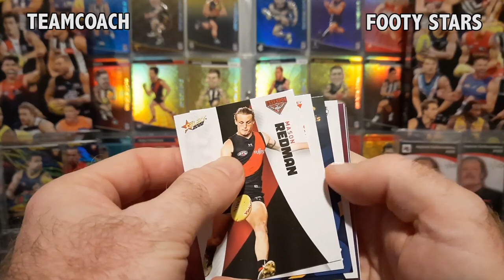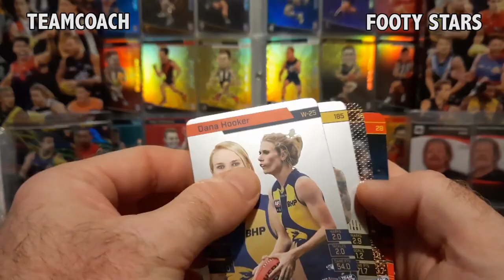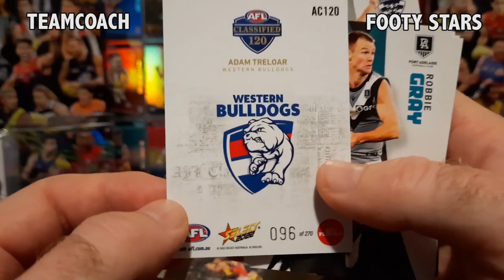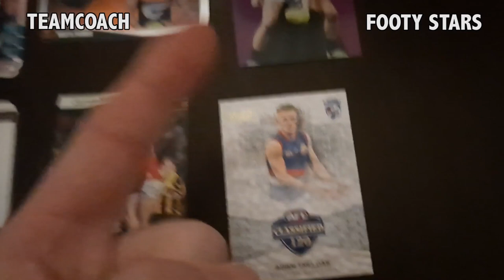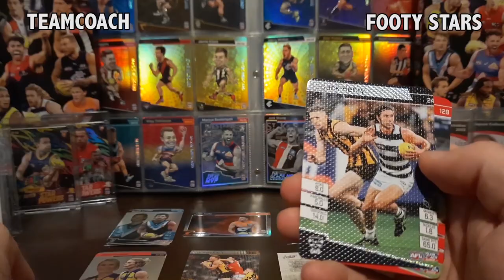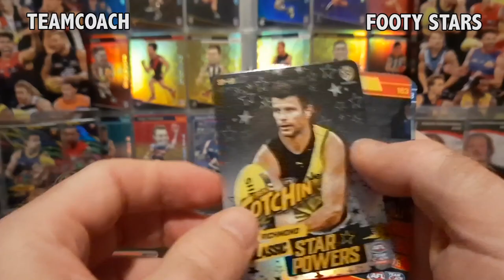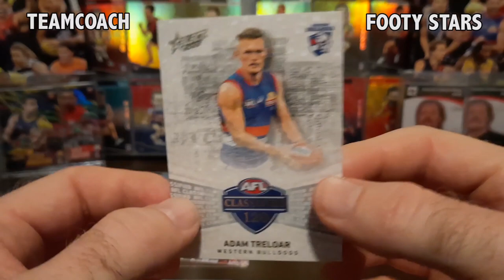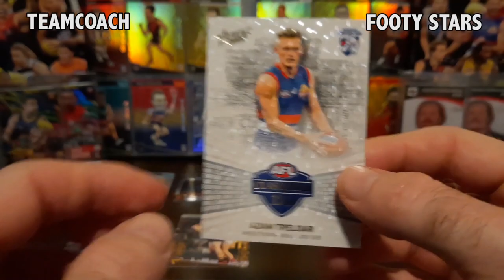TEAMCOACH VS SELECT FOOTY STARS #1 AFL 2022 | Footy Card Battles